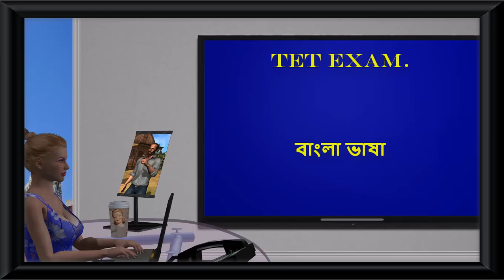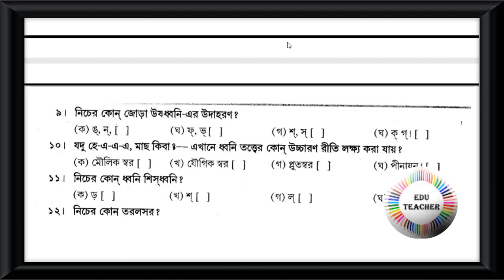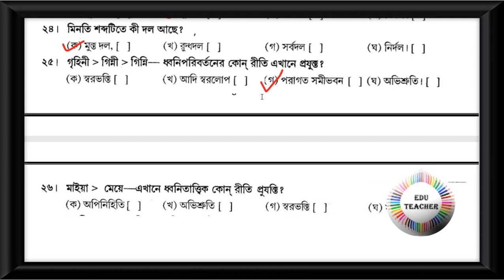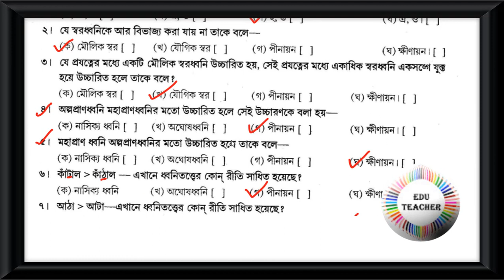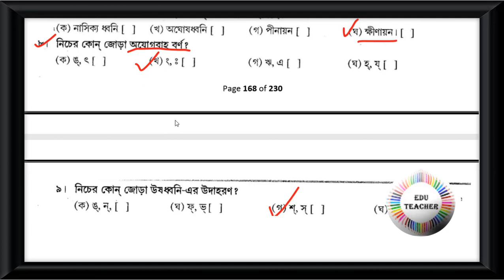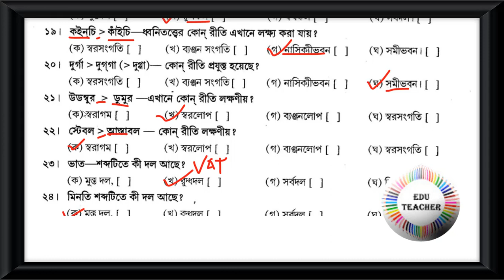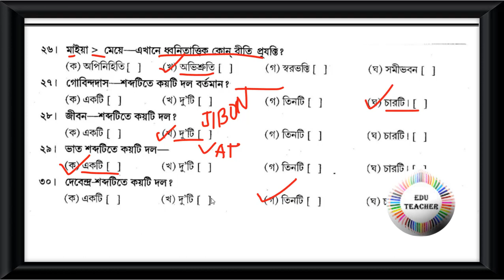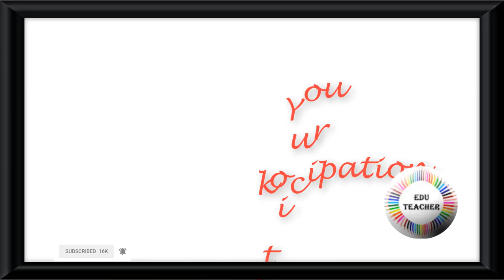Probable Bengali Language Mock Test বাংলা বিষয়ের প্রশ্নোত্তর পর্ব 3